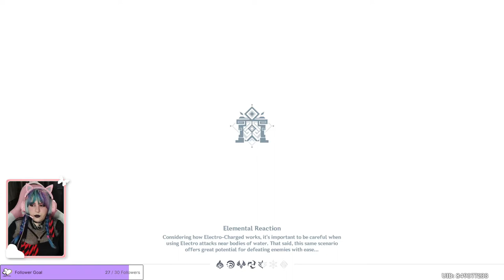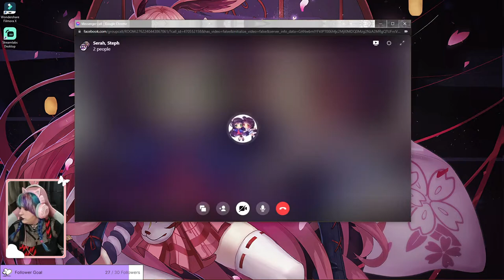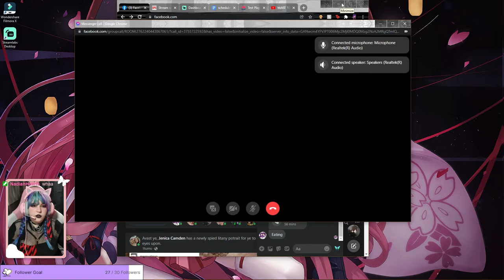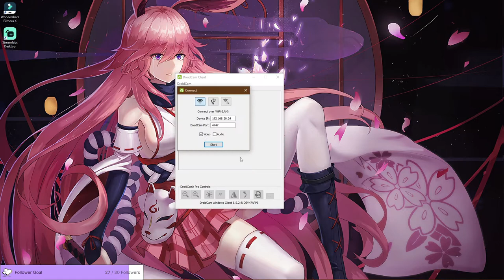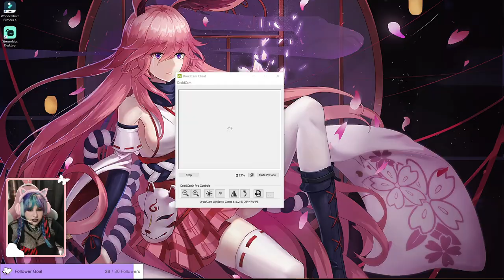lets play Genshin impact part 2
feel fee to stalk my social's